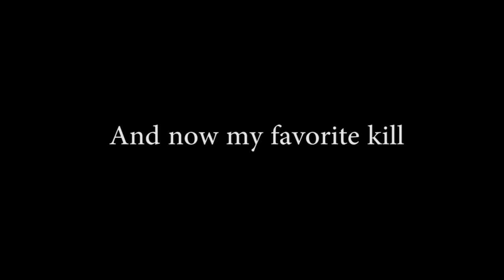Switch's Many Deaths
Let's count how many times I kill Switch in one play session!